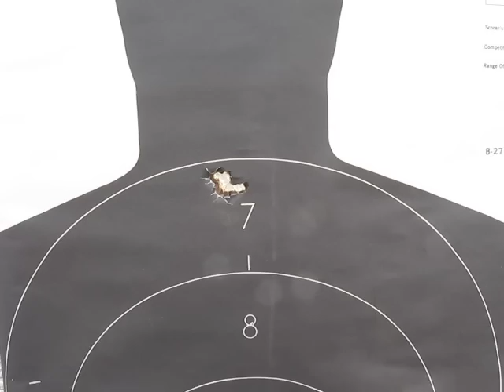SIG C3 Group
About 20 yards, braced, shooting CCI Blazer Brass 230 grain FMJ's.